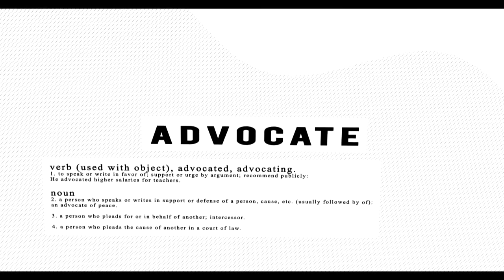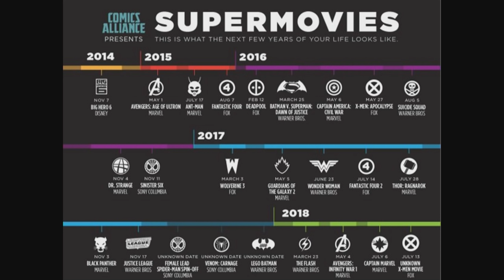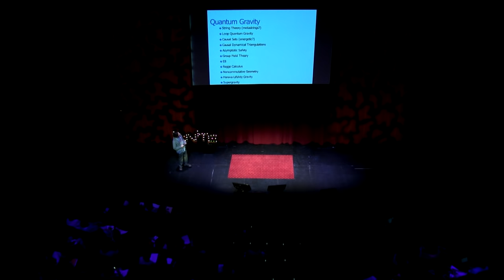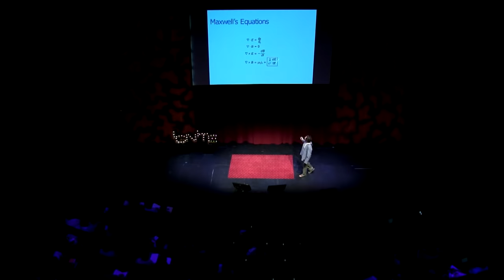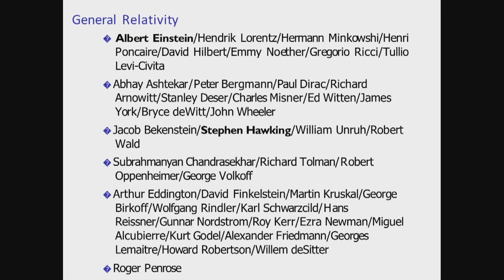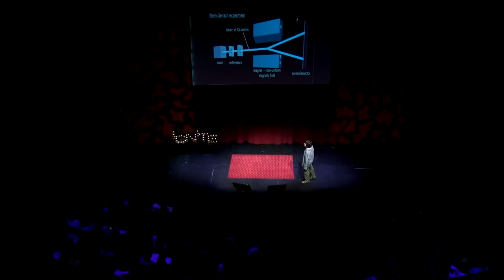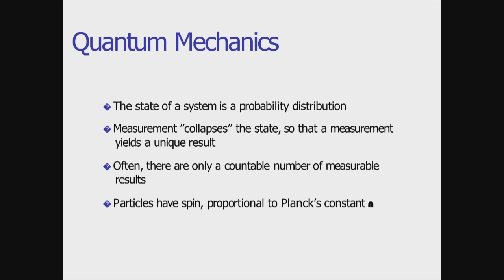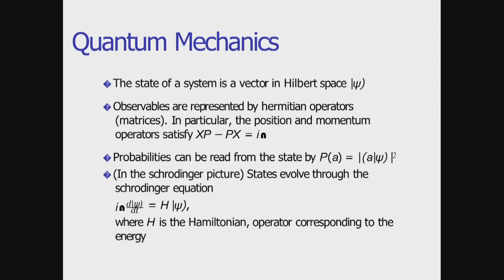Ignite Birmingham: Jacob Barnett (Be Original Already)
Jacob "Jake" Barnett (born 1998) is an American child prodigy and mathematics genius. Diagnosed with mild autism—Asperger syndrome—Barnett showed an early interest in astronomy, often confounding scholars with advanced astrophysics knowledge and calculations by the age of three